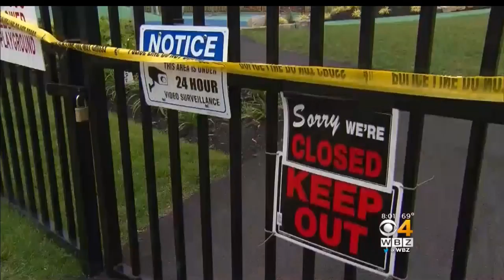Dangerous Slide Injures Toddler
A toddler loses a toe at a popular splash pad and now there is an investigation into safety at that park. WBZ's Louisa Moller has the story.